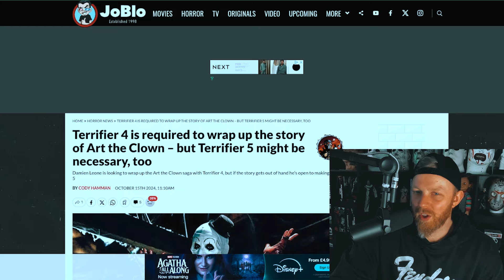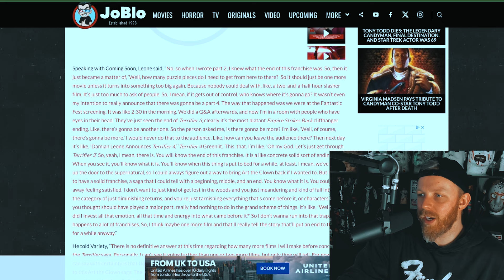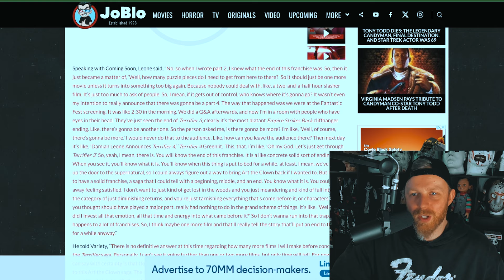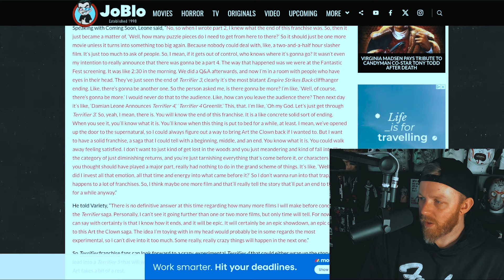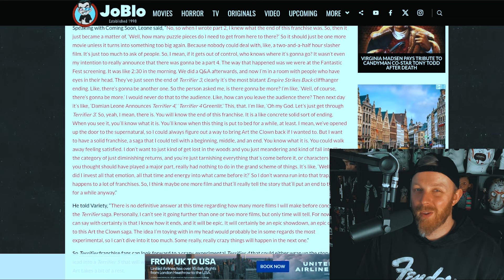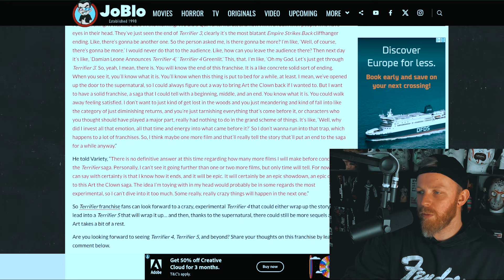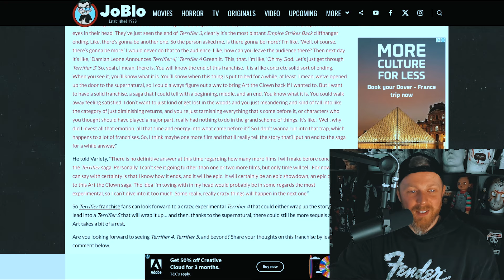How Many More Terrifier Movies Will We Get?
We are definitely getting more Art the Clown. But how much more? How many more Terrifier Movies Do you want to see?